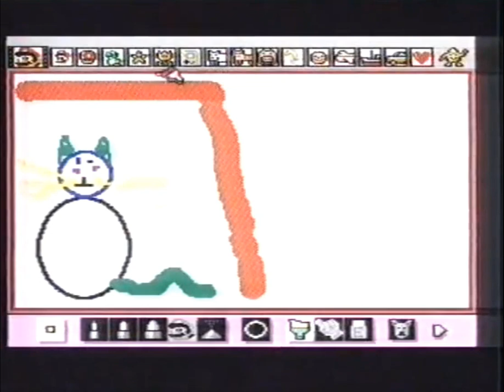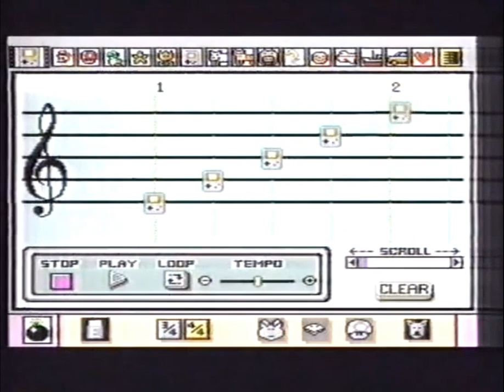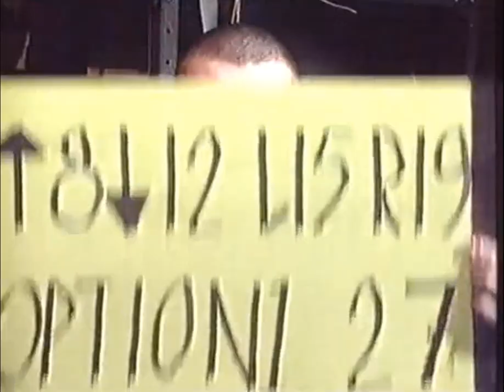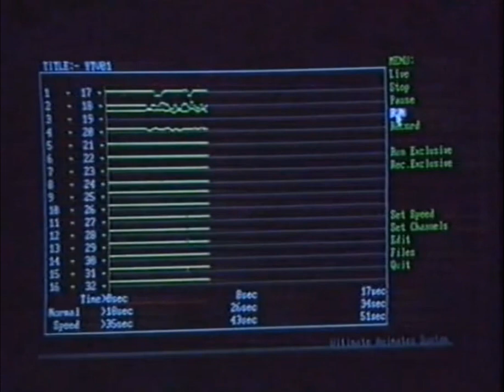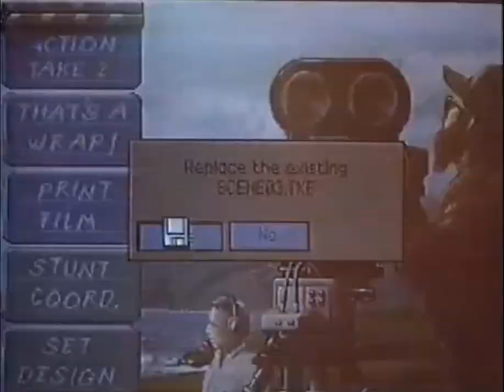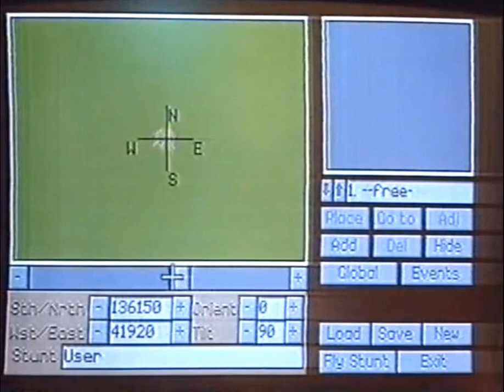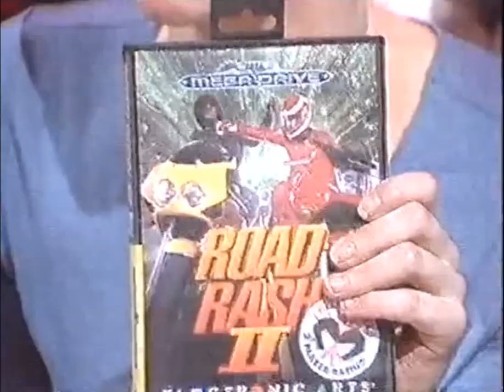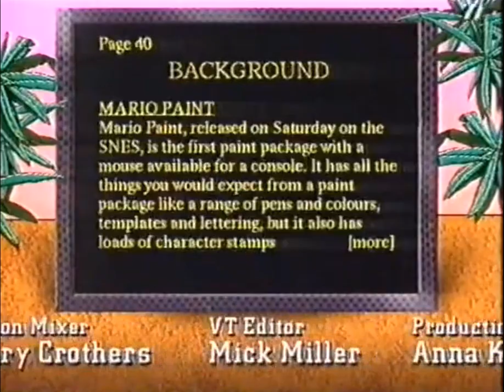11 - Bad Influence! (ТК "CITV", 21.01.1993 года){RUS Y}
Main Review:
- Streets of Rage 2 (MD)

Features:
- A look at Mario Paint;
- Reducing risk of epilepsy;
- A look at Stunt Island.

Report:
- The latest in puppet technology
Presented by:
- Violet Berlin
- Andy Crane

American Reporter:
- Z. Wright

Consultants:
- Stuart Disney
- Tim Boone

Original Music:
- Ernie Wood

Studio Manager:
- Graham Baines

Vision Control:
- Roger Sanders

Visio Mixer:
- Jeen Healey

VT Editor:
- Mick Miller

Production Secretary:
- Anna Kost

Floor Manager:
- Val Lawson

Production Assistant:
- Lesley Kirk

Cameras:
- Dave Ramsay

Spend:
John Livesley

Animations:
- Gremlin Graphics

Series Editor:
- Patrick Titley